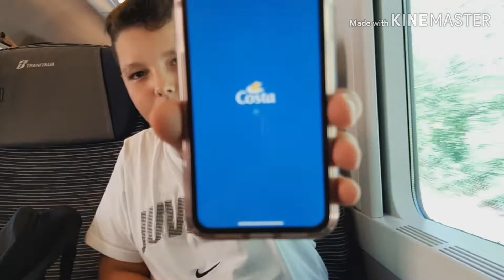Daily vlog ep.1 si PARTE